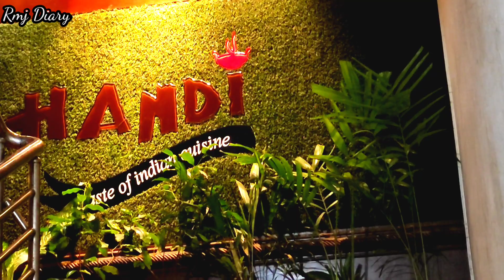হান্ডির দই ফুচকা খেতে অনেক মজা/Dhanmondi Handi Restaurant/Handi Restaurant Dhaka